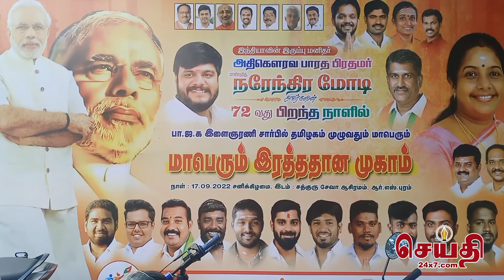நரேந்திரமோடிஅவர்களின் பிறந்ததினம்நாடெங்கிலும் கோவில்களில்பூஜை ரத்ததானம்உட்படநிகழ்ச்சிகள் நடைபெற்றது